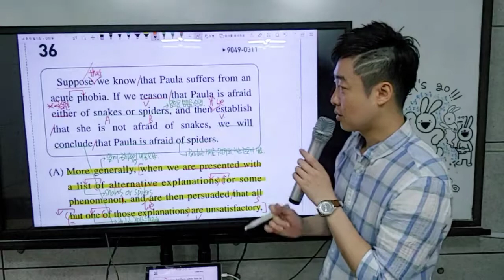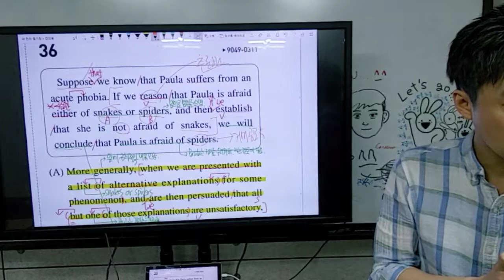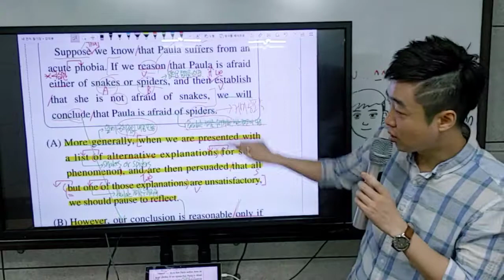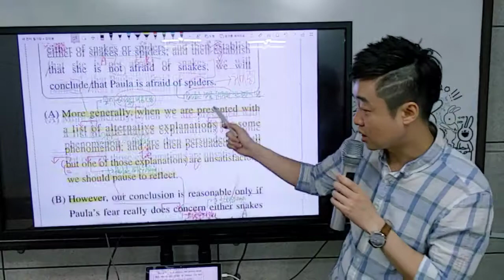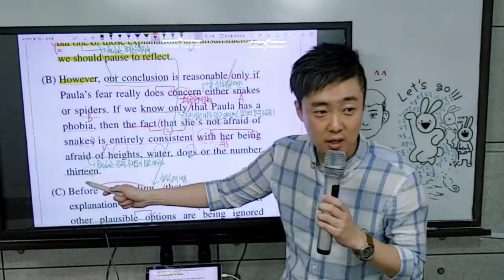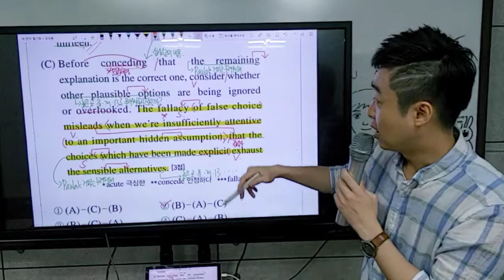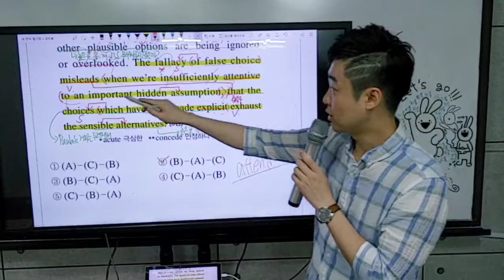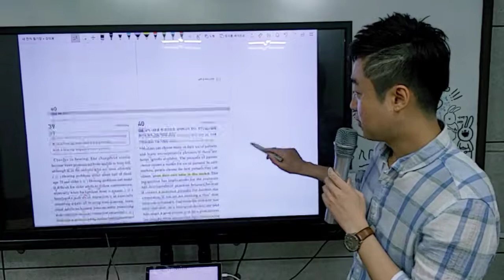2020 수능완성 실전편 5회 36번